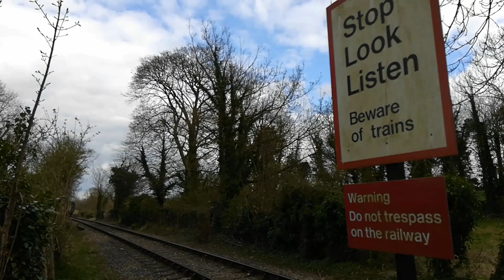Chinnor & Princes Risborough Railway's first passenger trains of 2021.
Great Western Railway Small Prairie No. 5526 & 37227 in action at the Chinnor & Princes Risborough Railway Thursday 15th April 2021.